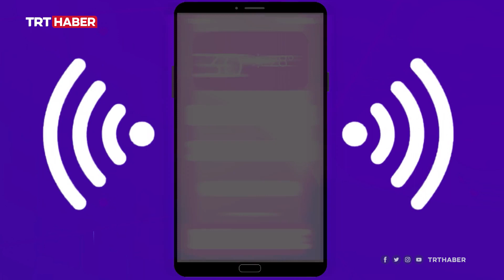Akıllı cihazlara entegre edilen eSIM'lerle ilgili bilinmesi gerekenler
Türk mühendislerin de yerli olarak geliştirdiği "eSIM"ler yakın zamanda hayata geçirilecek. eSIM, akıllı cihazlara entegre edilen küçük bir çipten ibaret. Peki, eSIM'in avantajları ve dezavantajları neler?